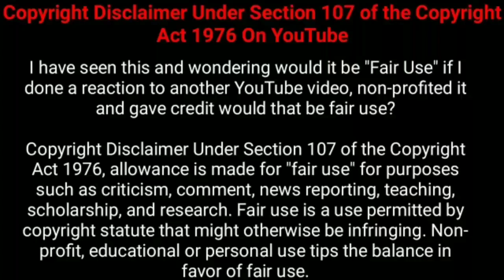நாயகனை காதலித்து ஏமாற்றிய நாயகி..ஏன்?? | Movie Explained in Tamil | Tamil Voiceover | 360 Tamil 2.0